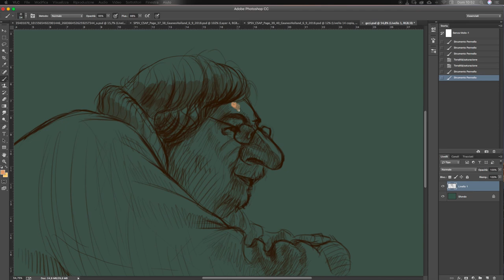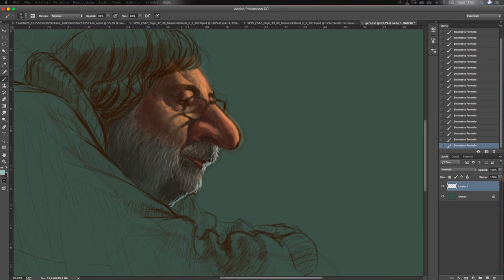Sketch Digitale di TOMMASO MOSCARDINI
Teaser: sketch digitale di Tommaso Moscardini, colorista per Marvel e insegnante della Scuola Romana dei Fumetti.